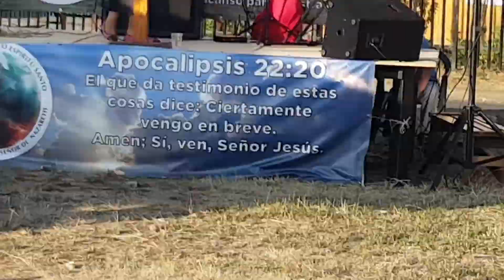Campaña población menzel